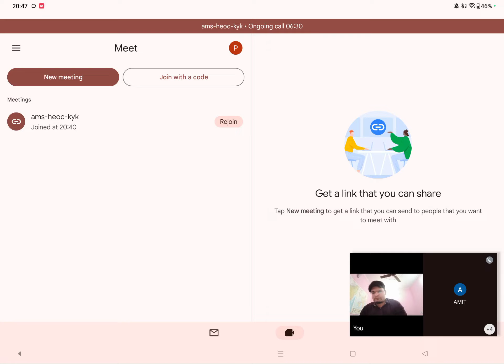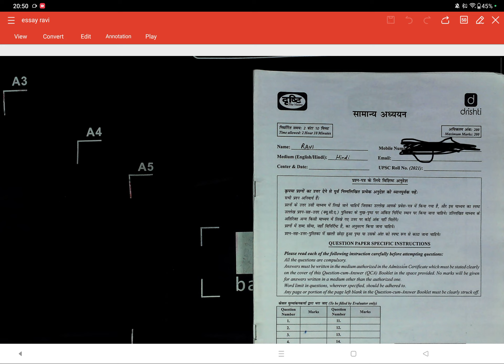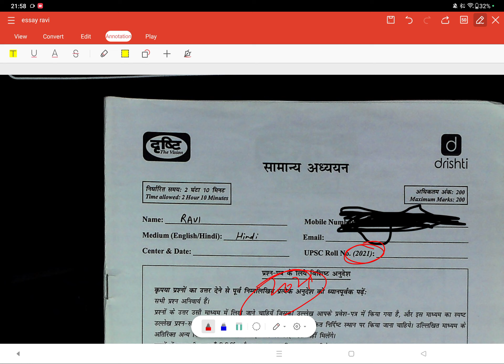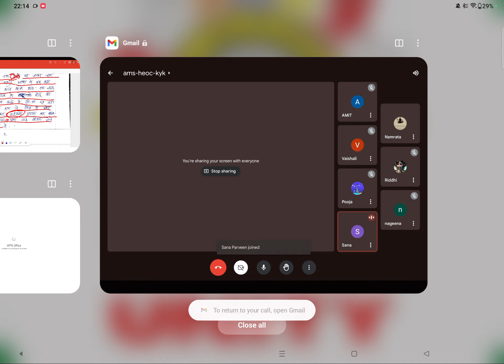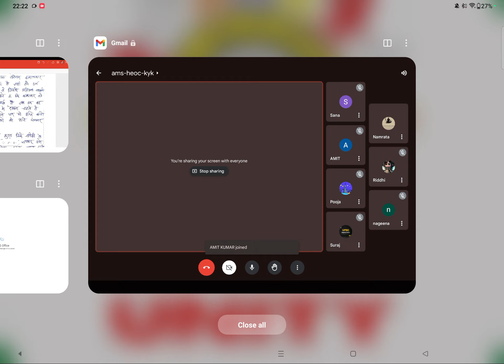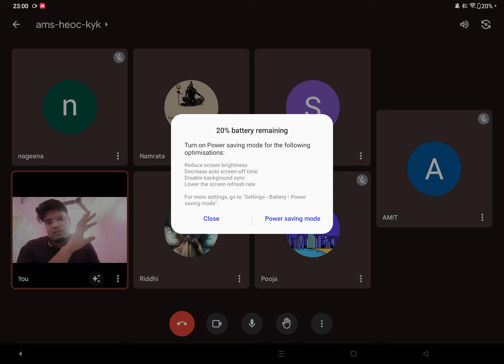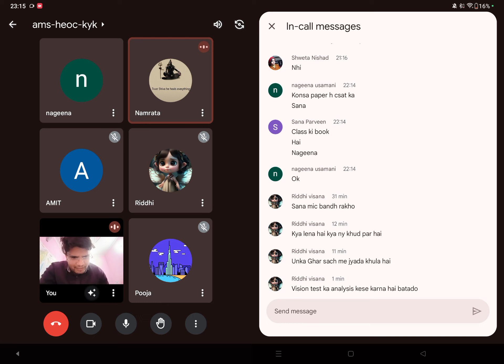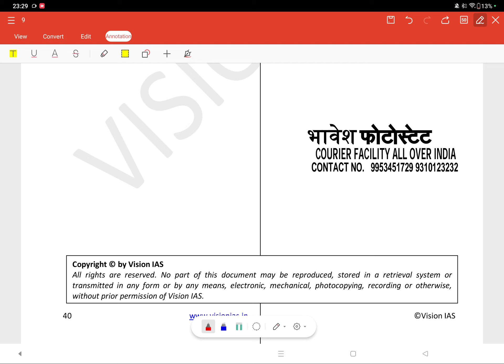essay for upsc cse 2024#by pheli Ram sir class 13